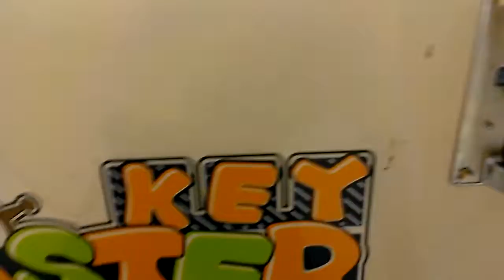SEGA KEY MASTER MACHINE @ VILLAGE SQUARE MALL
THIS WAS FILMED A FEW DAYS AGO AT MY LOCAL MALL HERE I AM PLAYING THE KEY MASTER MACHINE I HOPE YOU ENJOY